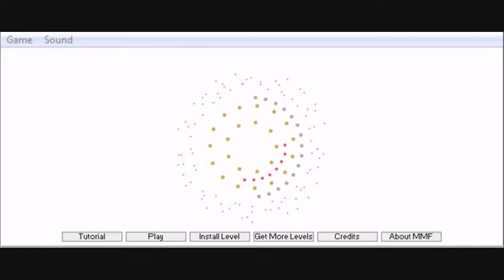Let's Play: Knytt Stories Sky Flower part one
Knytt Stories Sky Flower made my Nifflas